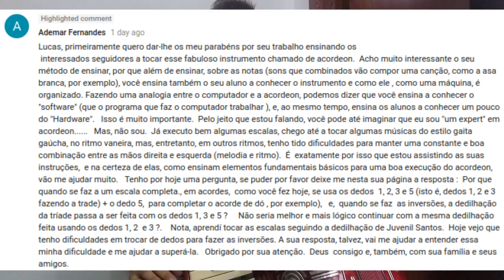BatalhaResponde - Digitação de acorde com inversão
É uma honra poder ensinar algo na sanfona... Acabei de iniciar essa série que chamei de BatalhaResponde porque um amigo aqui do canal, chamado Ademar Fernandes, assistiu ao video "Todos os acordes maiores e menores - Acordeon" (nesse e fez uma pergunta sobre a minha digitação para acordes invertidos. Espero que minha resposta a ele também ajude mais gente. Ficarei feliz se conseguir te ajudar.

Se não estiver ajudando muito ou se tiver outra dúvida qualquer, comente aqui embaixo e responderei com certeza. Como eu já disse, amo falar sobre sanfona e faço com carinho. Obrigado!

Estou aprendendo sanfona desde o início de 2017. Comecei a aprender totalmente sozinho, dado o conhecimento musical que trouxe do violão que toco desde os 10 anos de idade. Mas depois de uns 8 meses com o acordeon cheguei ao meu limite, de onde não daria mais para evoluir sozinho. Recorri primeiramente aos vídeos públicos na YouTube e tive que reaprender muito, pois o método de tocar que criei me limitava. Dos professores que têm vídeos no youtube, aquele com que mais me identifiquei foi o Mestre Jovenil Santos. Ele não é chamado de mestre à toa. Continuei estudando sozinho mas agora com o seu auxílio: comprei seu DVD de Aulas e é um ótimo material técnico. Estou satisfeito com minha evolução, estudo o quanto posso - ao menos 2h por dia. Como sou apaixonado por música e sanfona, trato com carinho sobre esse assunto e se você precisar da minha ajuda, vou fazer o que puder. Não sou professor mas já tenho experiência suficiente pra ajudar bastante gente e é isso que quero. Se precisar, coloque aí um comentário perguntando sobre técnicas ou músicas. Curte o vídeo e comenta algo.